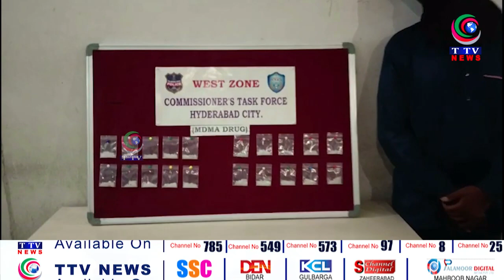INTERSTATE DRUG RACKET BUSTED BY TASK FORCE, WEST ZONE TEAM HYD CITY ALONG WITH FILM NAGAR POLICE.